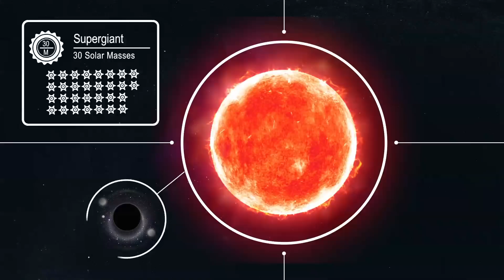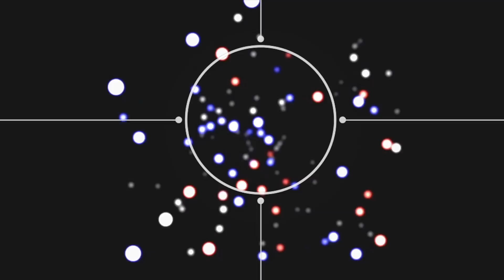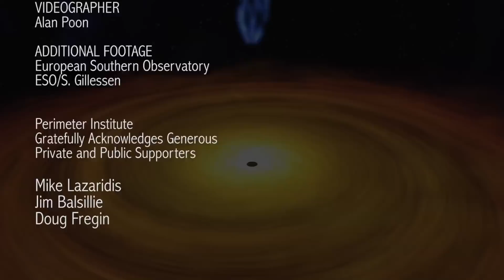Understanding black holes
Scientists Avery Broderick, Niayesh Afshordi, and Bianca Dittrich of Perimeter Institute explain the fascinating science behind some of the strangest objects in the universe: black holes. The video is part of Perimeter's educational resource for Grade 12 students, "Black Holes."